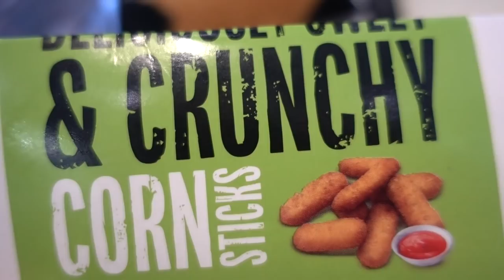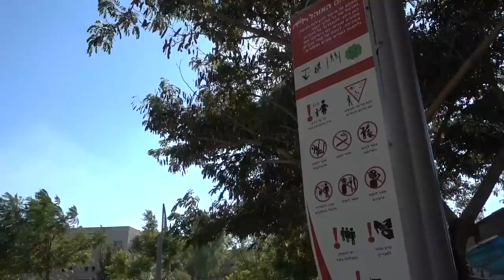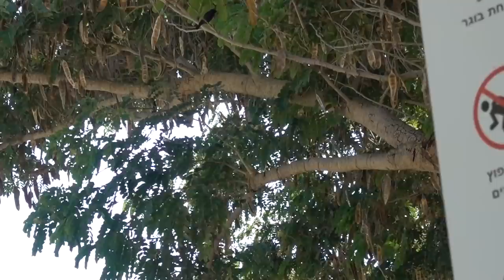Abigail Turns 2 Years Old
My baby girl, Abigail, turned 2 years old! Happy birthday baby girl! We go out to eat a special birthday lunch, and by special, I mean free! Then, we go to the Australian Park in Beer Sheva, Israel. This will be Abigail's last birthday celebrated in Israel. Next year, around this time, we should be in America (God-willing!) Rafael helps Abigail to cross some ropes at the park and big brother is a huge encouragement to little sister. She said she was stuck, but did it! Rafael's RBF game is strong.